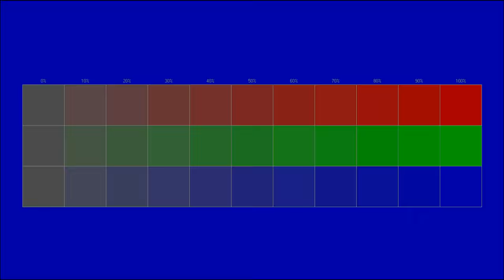Free instrumental You can use for any purpose 133